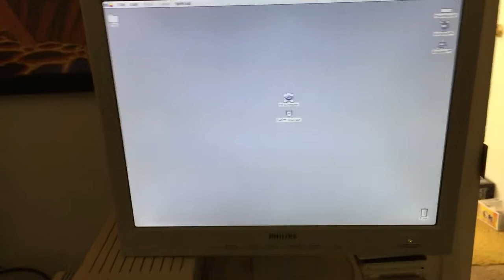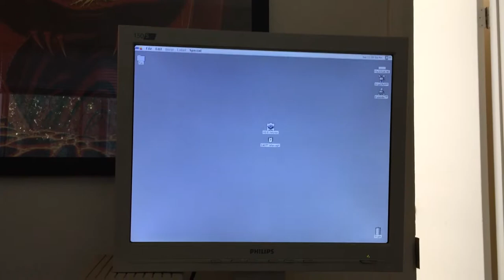Jukebox Five Automated Disk Changer for Macintosh by Fifth Generation Systems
This is a video of the Jukebox Five automated disk changer for Macintosh in operation.  It was sold by Fifth Generation Systems.  It is a mechanical hopper that allows you to load up to 5 floppies (perhaps more) at a time and cycle through a total of about 15 floppies automatically.

Useful for floppy based backup, disk duplication, bulk floppy erasure, and installation of multi-disk software.